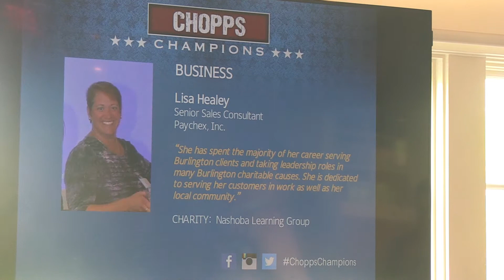Chopps Champions Ceremony Held for Winners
Chopps American Bar & Grill held a gathering for the winners of its annual community recognition competition.